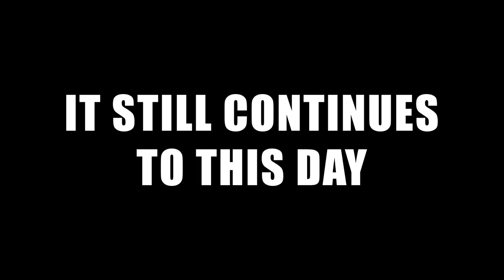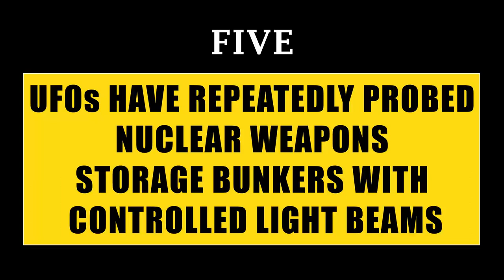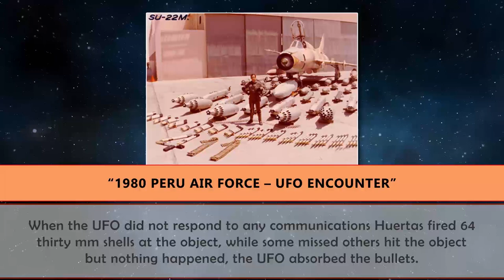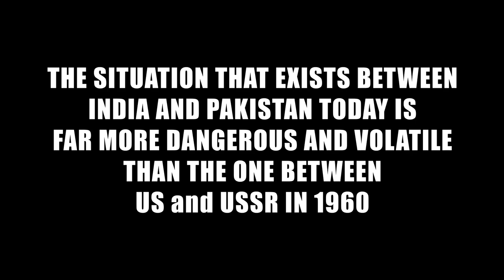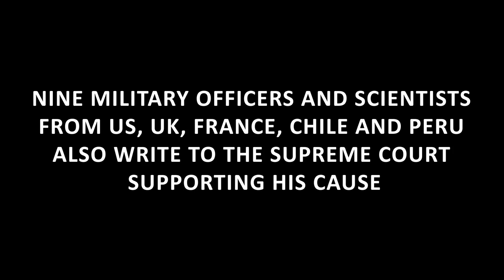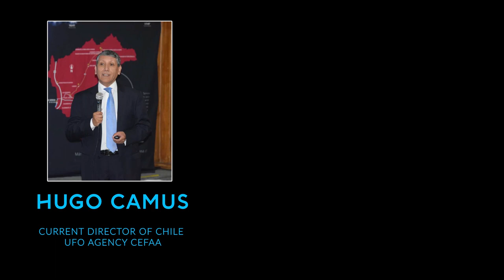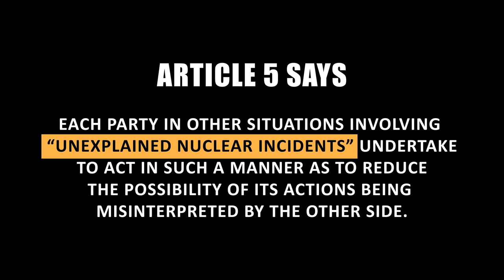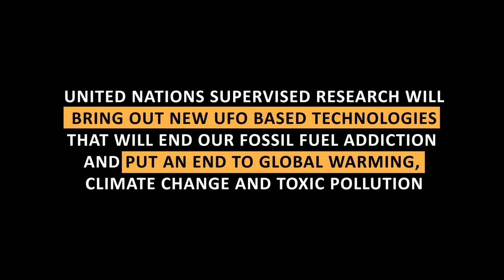August 23, 2019 Before the Supreme Court of India - Sabir Hussain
The decision by the Supreme Court of India to consider this petition was historic. They now have the opportunity to create a world safer from nuclear war.